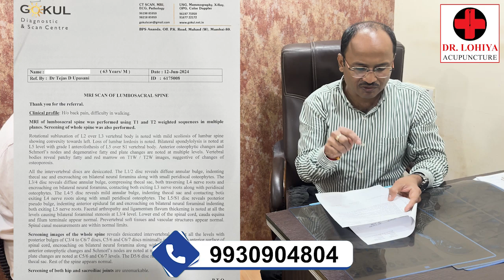Severe Cord Compression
Dr Sachin P Lohiya
MBBS, D. Ac, DTCM, MD(Acupuncture),
Pain Physician, Alumini Beijing District College and WHO centre at Hanoi, Vietnam.

Posts-
* Secretary -Indian Academy of Acupuncture Science.
*Council Member World Association of Chinese Medicine.
*Member Hongkong Acupuncture Society.

Dr Lohiya Acupuncture-
Mumbai- Dadar, Thane, Andheri, Panvel, Vashi.
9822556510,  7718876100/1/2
Acupuncture- How & Why?
to know more: Search 'dr lohiya' on youtube